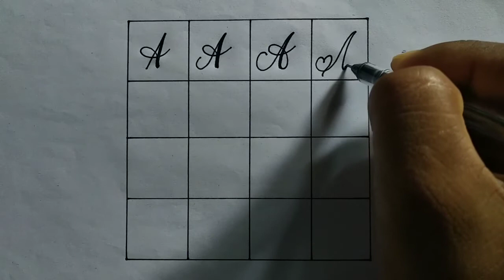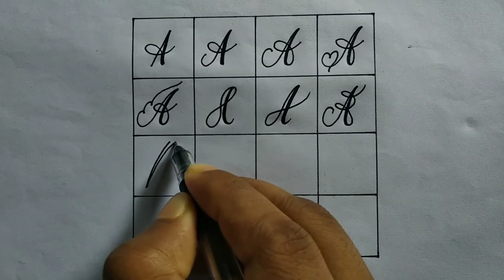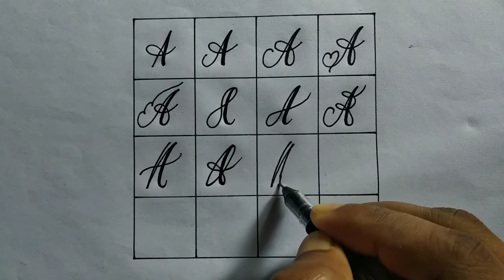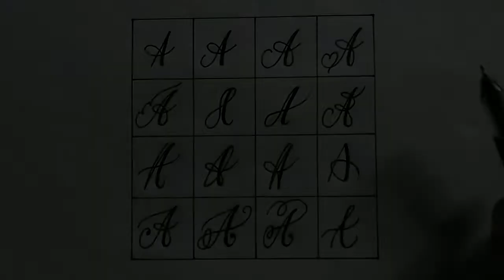Cursive Alphabet 'A' - 16 Different Way To Write